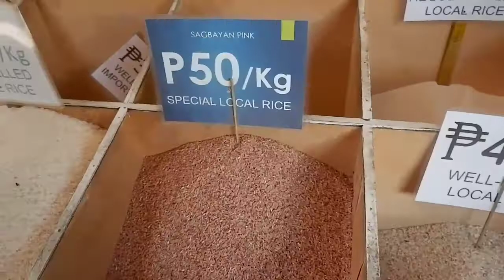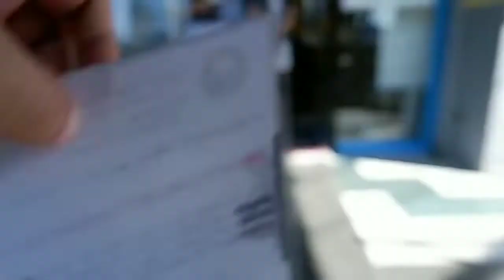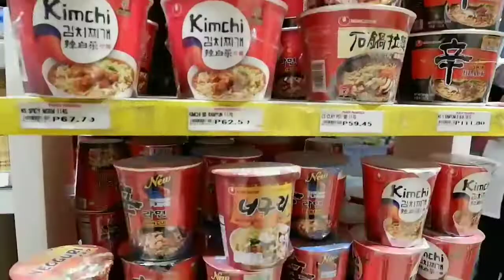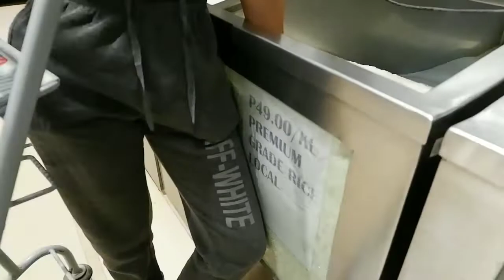A DAY IN OUR LIFE | QUARANTINE LIFE IN BOARDING HOUSE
Hey bamers!!

This is our first vlog together after a long long vacation due to this pandemic. We don't have food so we decided to went to Market to buy some foods.

I hope you guys enjoy this simple lifestyle of us.